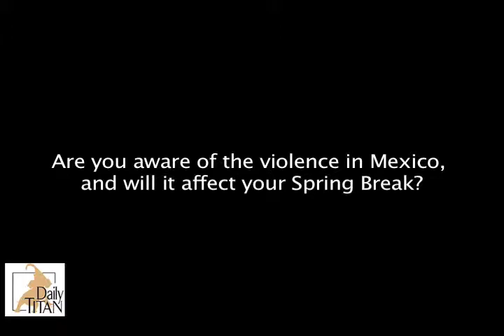CSUF students weigh in on the violence in Mexico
Daily Titan reporter Victoria Graciano asked CSUF students "Are you aware of the violence in Mexico, and will it affect your Spring Break?